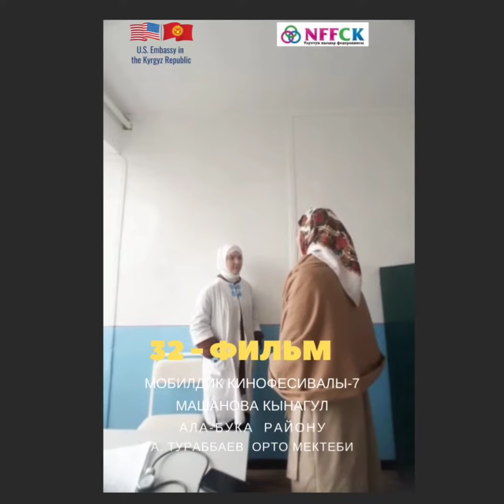№ 32- фильм Мобилдик кинофестивалы-7. Машанова Кынагул Ала- Бука району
Ала- Бука районуну . Тураббаев орто мектеби.

Баш байге НОУТБУК.
  Улуттук кыздар федерациясы КРдагы АКШ Элчилигинин Демократиялык Комиссиясынын колдоосунда 8- март Эл аралык аялдар күнүнө карата Мобилдик кинофестивалдын 7-сезонун баштады. Темасы "Апалар колдоо берет, Кыздар гендердик зомбулукту жеңет!"